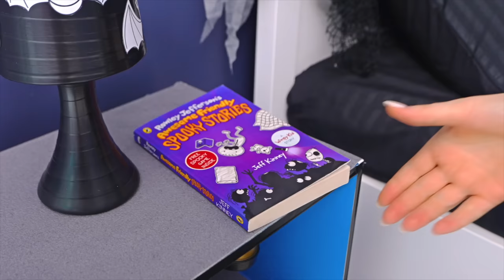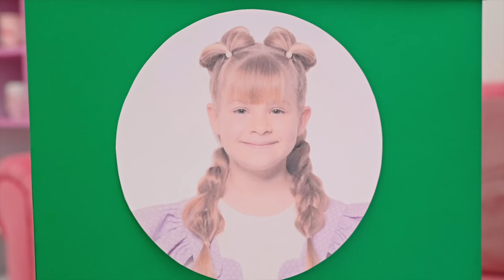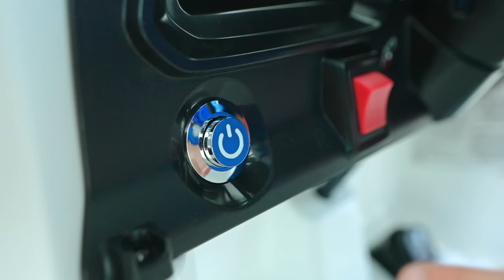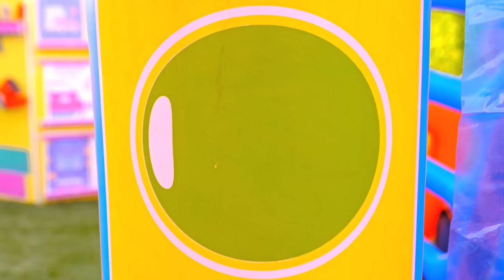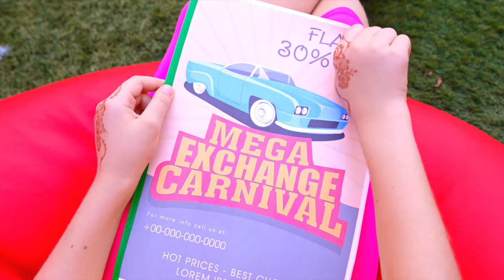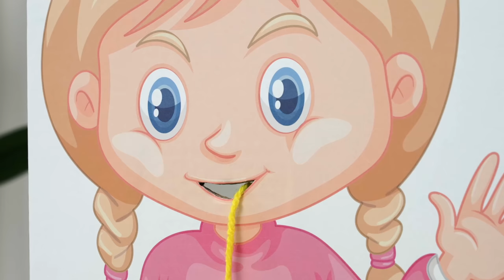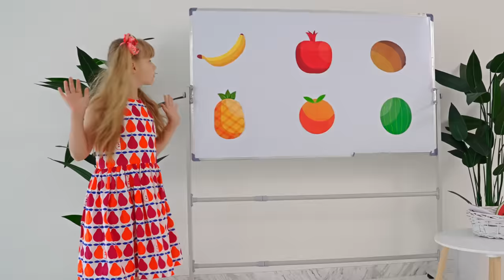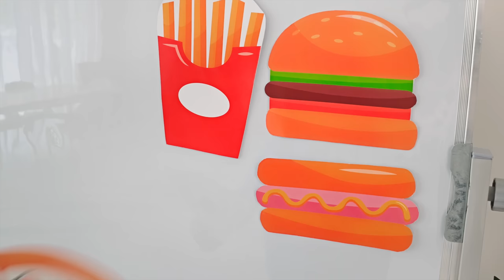Roma and Diana Hotel Adventure and Other New Stories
Roma and Diana Hotel Adventure and Other New Stories. Best Videos Compilation

00:00 Diana's Hilarious Hotel Adventure
08:02 А Funny Story About Parcel Delivery
15:19 Diana and Roma's Car Service Adventure!
21:32 Diana and Roma Show Little Oliver How to Behave
28:05 Roma, Diana and Oliver Take On Game Dice Challenge